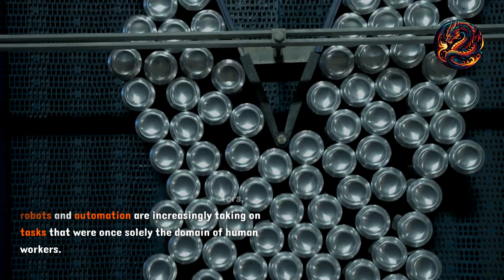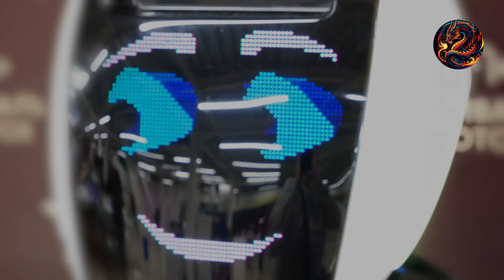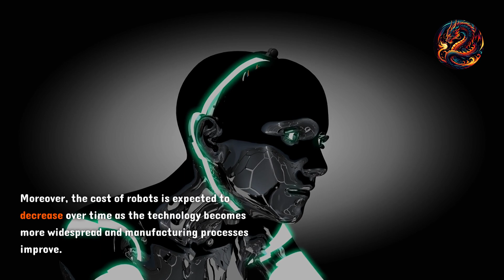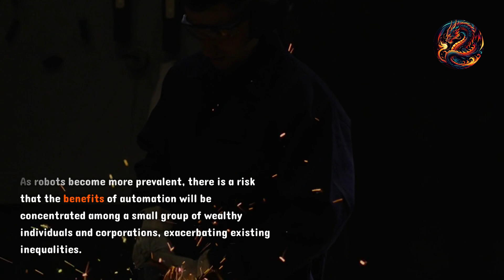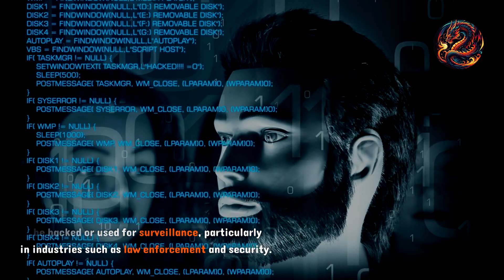Robots Revolution - Rapid Advancements and Global Impact